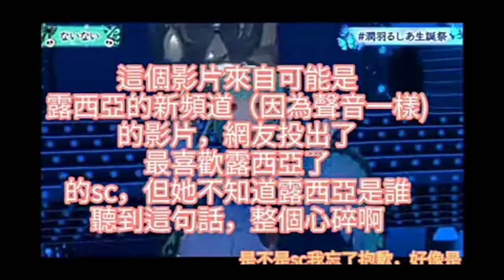三毛貓只是不小心口誤露西亞 ，不要再亂腦補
原烤肉

無法留言
所以我只好翻拍

我是不知道烤肉的想法啦
但是這類隨便臆測
又不給任何互動的烤肉方式
實在很不道德